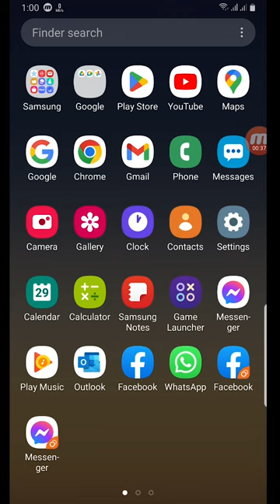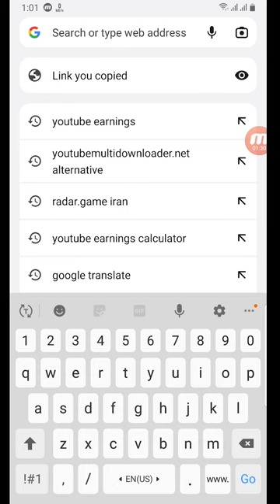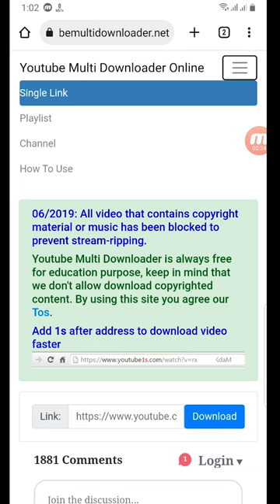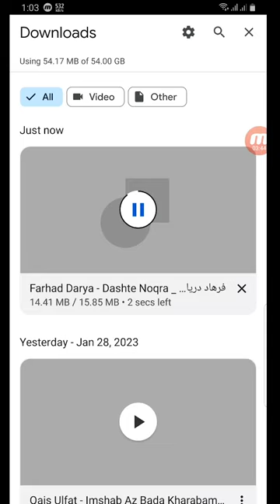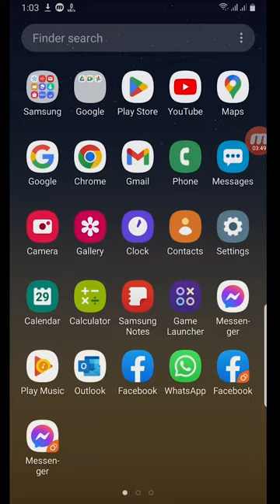how to download youtube videos on mobile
How to Download videos/songs/film/movie from youtube with your phone and save in to your phone